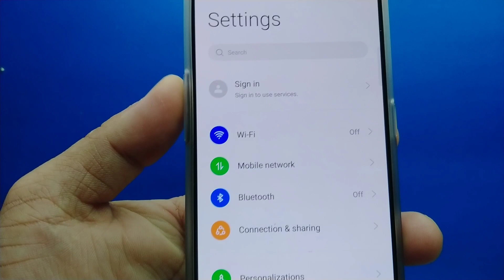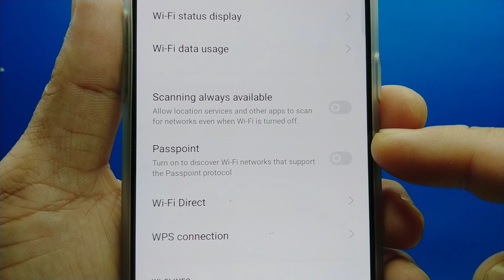How to turn on/off passpoint on OPPO Reno 7 5g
Do you want to turn on or off passpoint on OPPO Reno 7 5g mobile phone.